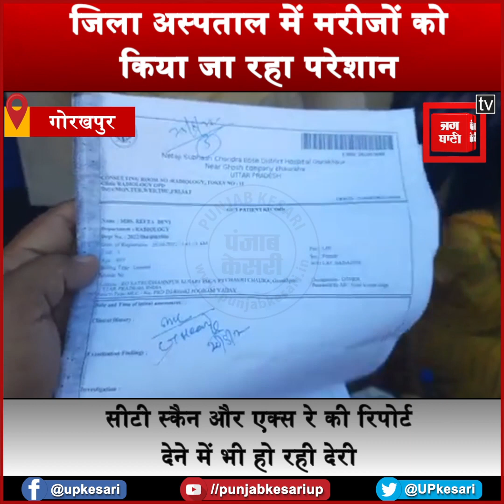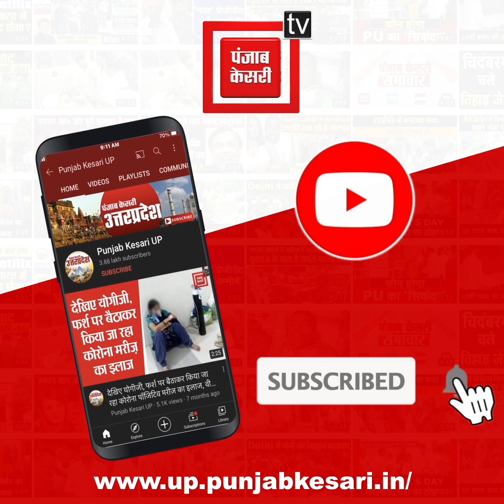Gorakhpur जिला अस्पताल में घायल महिला के परिजनों का हंगामा, अस्पताल व्यवस्था पर लगाए कई गंभीर आरोप